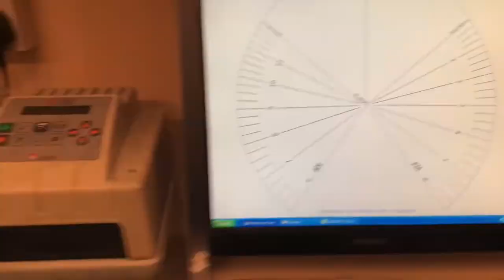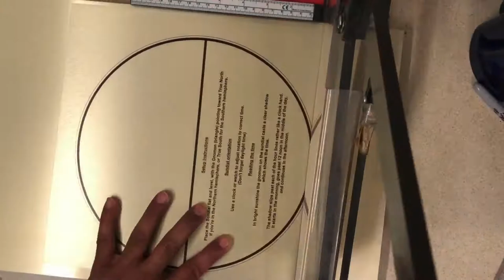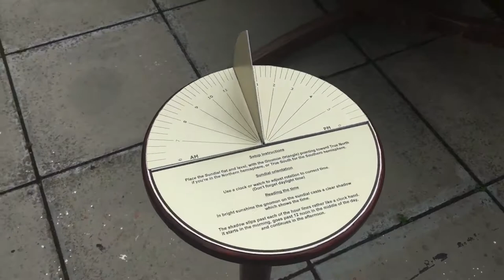Awesome Diy Project : Building Sundial For The Garden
Hi please see links below for all tools i used

Draper 83659 Heavy-Duty Electric Stapler
Bosch Glue Gun
Heavy Duty Galvanized Chain

Wood Glue
F Clamps
Super Glue

Tape Measure
Wood Router

Drywall Screws
Pilar Drill
Spade drill set
Cordless drill